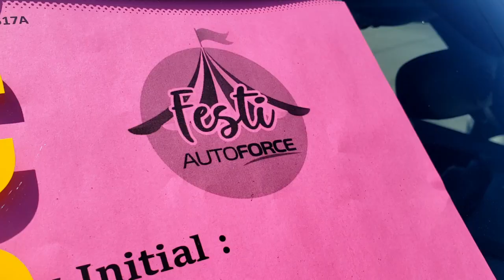Festi AutoForce Édition Valleyfield 17 au 19 juin 2021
Une pénurie de voitures ? Certainement pas chez Chevrolet Buick GMC de Valleyfield ! Profitez de notre grande vente Festi AutoForce du 17 au 19 juin pour amorcer l’été au volant d’un nouveau véhicule. Plus de 250 modèles neufs et d’occasion de toutes les marques, pour tous les budgets, et le MAXIMUM pour votre échange au Centre d'évaluation !

A shortage of cars? Certainly not at Chevrolet Buick GMC de Valleyfield ! Take advantage of our Festi AutoForce big sale from June 17th to 19th to start the summer behind the wheel of a new vehicle. Over 250 new and used models from all brands, for all budgets, and the MAXIMUM for your trade-in at the Evaluation Center !